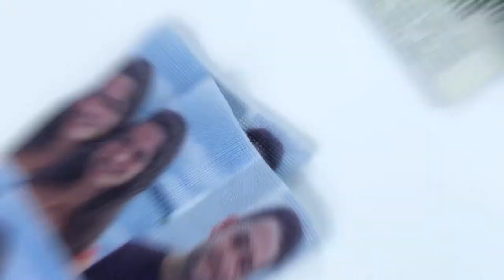Custom Photo Pet Face Socks for Men Women